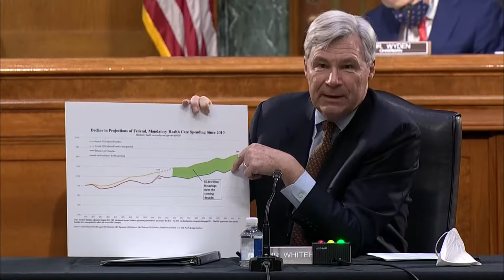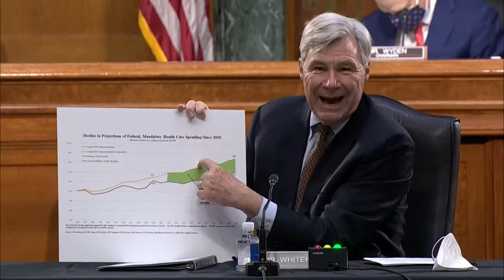Xavier Becerra, HHS Secretary nominee, testifies before the Senate Finance Committee [Live Replay]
Xavier Becerra, nominee to lead the Health and Human Services testifies at a confirmation hearing before the Senate Finance Committee.

LIVE: Xavier Becerra, HHS Secretary nominee, testifies before the Senate Finance Committee